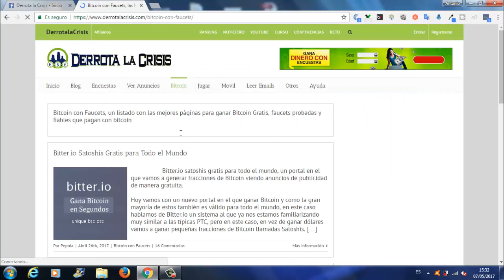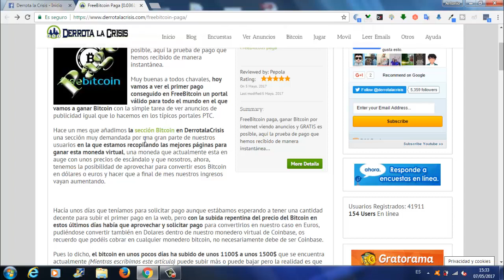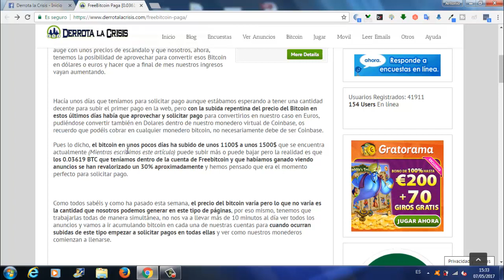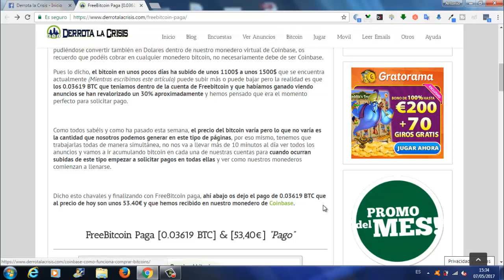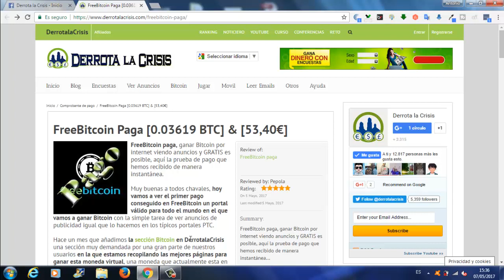FreeBitcoin, Primer pago 0,03619 BTC (53,40€) | Gana Gratis Bitcoin cada hora | Derrota la Crisis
Hola amigos, en el vídeo de hoy vamos a ver el primer pago conseguido de FreeBitcoin por DerrotalaCrisis, un portal valido para TODO EL MUNDO en el que vamos a Ganar Bitcoin.

Este Pago lo pidió DerrotalaCrisis cuando el Bitcoin subió, ya que, en unos poco días ha subido de unos 1100$ a unos 1500$.

El precio del Bitcoin varia pero lo que no varia es la cantidad que nosotros podemos generar en este tipo de paginas.

Por eso tenemos que estar atent@s para saber cuando el Bitcoin sube y pedir Pagos y sacar Ganancias en estas paginas.